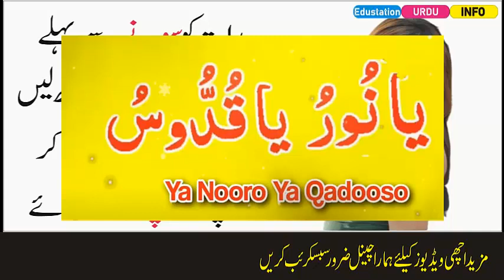Mehboob Ko Kaan Se Kheench Kar Ap Ke Pas Lane Wala Wazifa|Eid Se Pehle Mehboob Ap Ke Pas Ho Ga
Mehboob Ko Kaan Se Kheench Kar Ap Ke Pas Lane Wala Wazifa|Eid Se Pehle Mehboob Ap Ke Pas Ho Ga|Edustation Urdu Info

In this video Edustation Urdu Info given a wazifa for getting your lover back. When you read this wazifa before sleep you get your lover back to you very next day. Is wazifa ko sirf aik raat kar lena kafi hai. Mehboob is wazifa ki beqrari bardasht nai kar paye ga. Mehboob ko wapis pane ke wazaif me best wazifa hai. Is wazifa ke agay aur koi cheez be asar nai.

Searching Tags : Love Back Wazifa, Mehboob Ki Wapsi Ka Wazifa, Love get back wazifa, husband get back wazifa, wife get back wazifa.